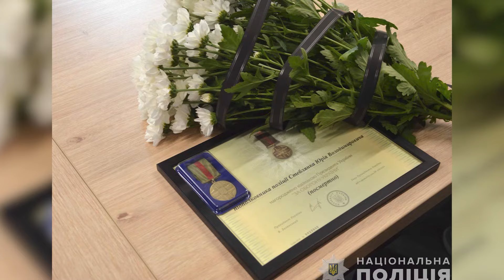🔴 Хабарі у ТЦК, білоруси на кордоні. Новини, вечір 21 червня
До вашої уваги – підсумковий випуск новин 12 каналу за 21 червня.

Дивіться у випуску:

00:00 Анонс
00:27 Скандал: пшикав з балончика на військових, які тепер у ТЦК
01:50 Працівниця ТЦК попалася з хабарем: за що хотіла гроші
02:40 У Ковелі водій мало не роз’їхав патрульного. З’ясувалось, що керманич – кримінальник
03:38 Білорусь проводить раптову перевірку військ на кордоні
04:22 Нагороди бійцям «Люті» – посмертно
04:48 Поліцейські їздили на передову до колег